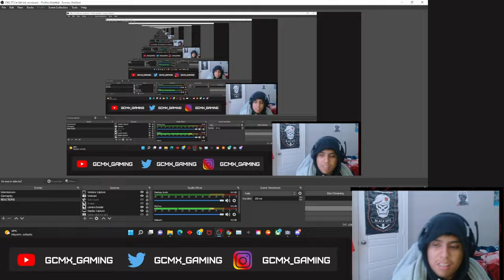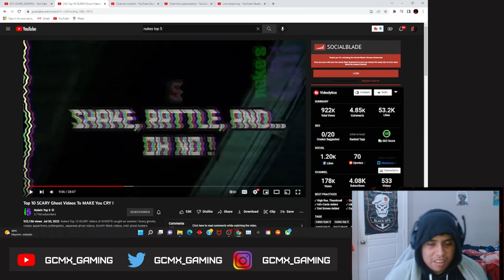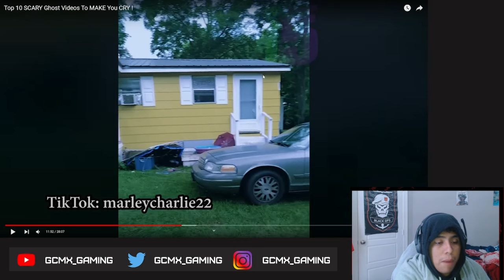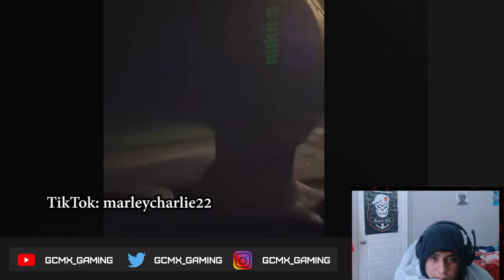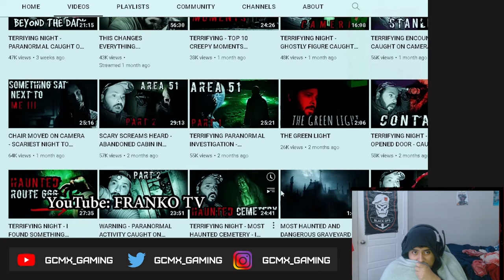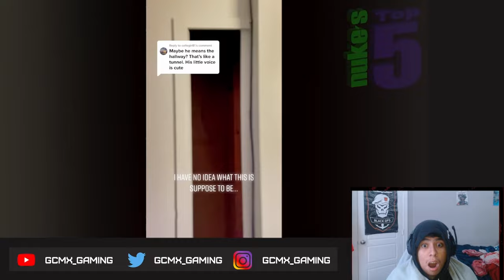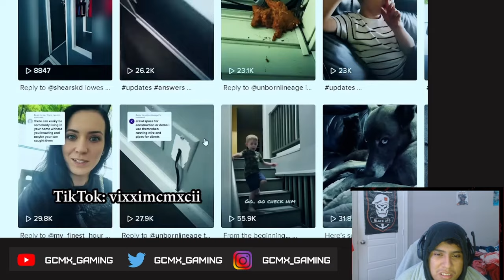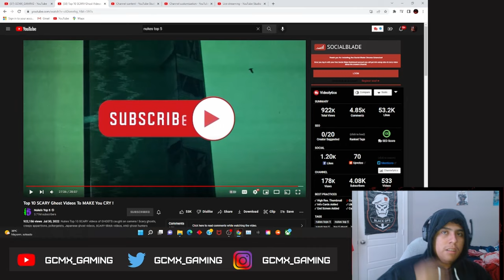GCMX REACTS TO: Top 10 SCARY Ghost Videos To MAKE You CRY PART 2